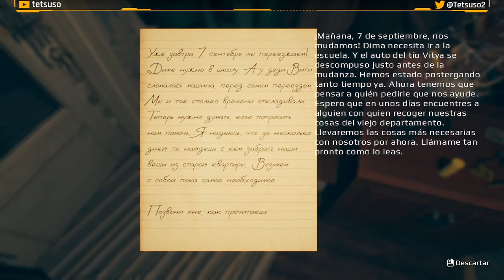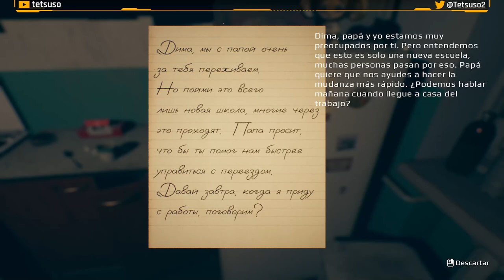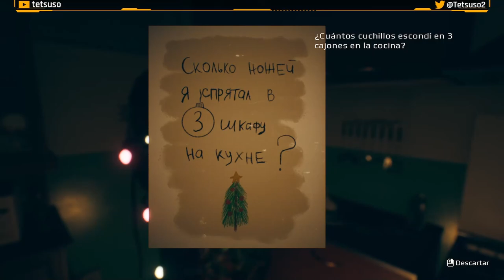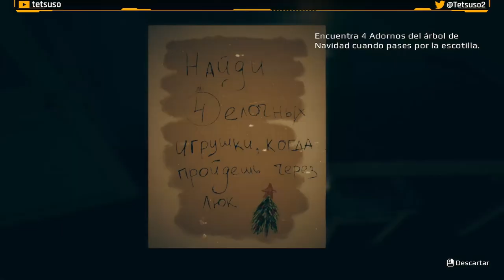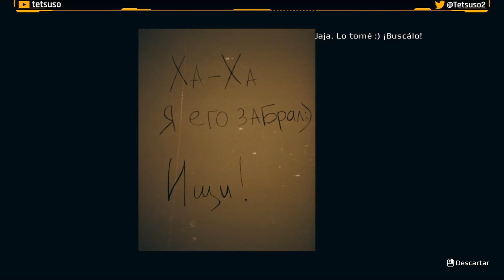September 7th - Gameplay en Español - Walkthrough - Solución - Terror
Dima es una estudiante de posgrado. Su familia está planeando mudarse. Finalmente, este día llegó el siete de septiembre. Dima y sus padres se mudan a un nuevo apartamento. Pasan unas semanas y Dima recibe un divertido duende navideño como regalo. Con su aparición comienzan a suceder cosas extrañas en la casa.

Gameplay de "September 7th".
Juego de terror desarrollado por EMIKA_GAMES y publicado en 2023.